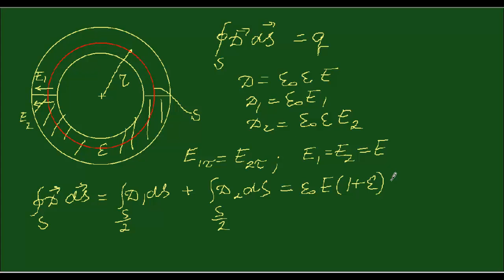3 87 с вопросами, как на экзамене